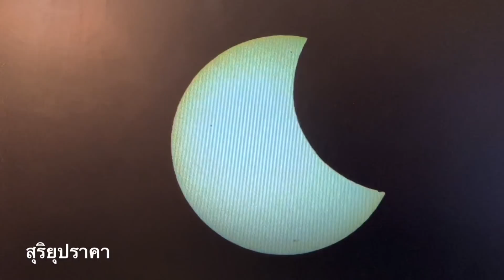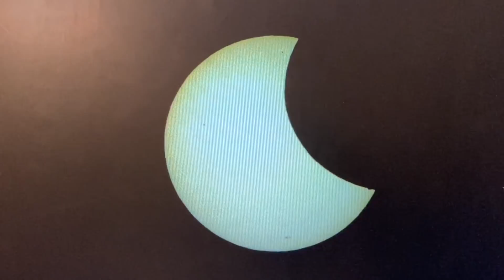สุริยุปราคา 21/6/63 Solar Eclipse Today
สุริยุปราคา 21/6/63